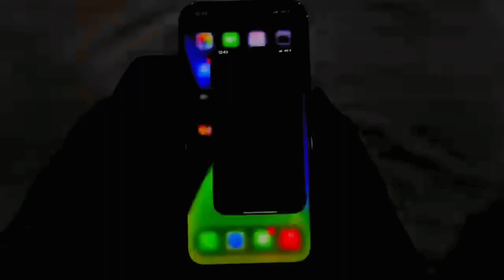i phone 15 pro max free fire gameplay and unboxing🎁 hayendcom free fire gameplay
free fier live videofree fier max

free fier song
Ghana
home gym
horse videos
musica chida
never song
is also
Pathan new film
Rajputana status
Shahrukh Khan
shorts
signed
Sita ram movie
super pic
tanu ki video
vaya
wrong turn
soimahpancawati
free frire
chino rb
donato
fish video
free fire ka dikhao
jannat gaming
mama lela
moj video
wassimos
carbon and its compound
drama pakistani
soimah pancawati
frefree fire headshot viral video
free fire dragon headshot
techno gamerz gta
shafa
mc stan
cucifer season 1
khabar video
ghost video prank
new marwadi song
anime shot
Wadie fire 2023 video
 varchi shala

free fier live video
free fier max
free fier song
Ghana
home gym
horse videos
musica chida
never song
is also
Pathan new film
Rajputana status
Shahrukh Khan
shorts
signed
Sita ram movie
super pic
tanu ki video
vaya
wrong turn
soimahpancawati
free frire
chino rb
donato
fish video
jannat gaming
mama lela
moj video
wassimos
drama pakistani
soimah pancawati
techno gamerz gta
shafa
mc stan
cucifer season 1
khabar video
ghost video prank
new marwadi song
anime shot
 varchi shala

Title: "Mastering Free Fire: Tips and Tricks for Beginners"

Description:

In this video, I will be sharing some of my favorite tips and tricks that can help beginners master the game.

Firstly, I will talk about the importance of choosing the right landing spot and how it can impact your gameplay. Next, I will discuss different weapon combinations that work well together and give you a competitive edge against other players.

I'll also cover strategies for surviving in the shrinking play zone as well as ways to improve your aim and accuracy. And finally, I'll touch on the importance of teamwork and communication when playing with others.

Whether you're new to Free Fire or just looking to up your game, this video has something for everyone. So sit back, grab your controller, and let's get started!

In this video, we will dive deep into the gameplay mechanics and explore how to become an expert at using Tayg.

We will cover everything from basic controls to advanced strategies that will help you dominate your opponents on the battlefield. You'll learn about weapon selection, movement techniques, and how to use cover effectively.

Whether you're new to Free Fire or a seasoned veteran, this video has something for everyone. With these tips and tricks in your arsenal, you'll be able to take your game to the next level and climb up the ranks in no time.

So sit back, relax, and get ready to master the art of Free Fire Tayg.

Today, I'm going to take you on an adrenaline-fueled journey through the world of Free Fire - the ultimate battle royale game that's taking the gaming community by storm!

Join me as I explore the vast and immersive world of Free Fire, battling it out with players from all around the globe in intense 10-minute matches. From looting weapons and supplies to strategizing my every move, I'll be showing you how to survive and thrive in this action-packed game.

But that's not all! In this video, I'll also be showcasing some of my favorite gameplay moments and sharing tips and tricks on how to level up your skills. Whether you're a seasoned pro or a newbie just starting out, there's something for everyone in Free Fire.

So sit back, grab your snacks, and get ready for some heart-pumping action as we dive headfirst into the world of Free Fire! Let's do this!